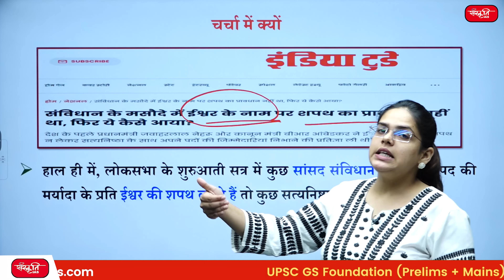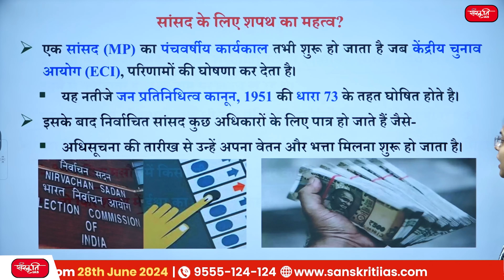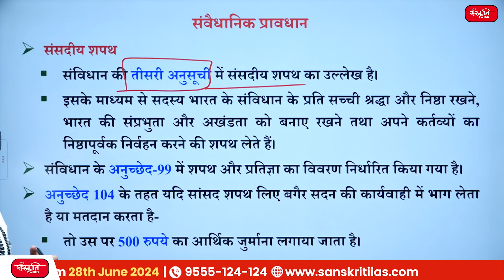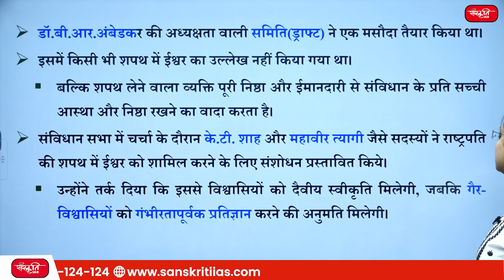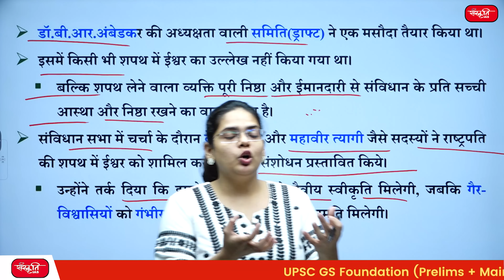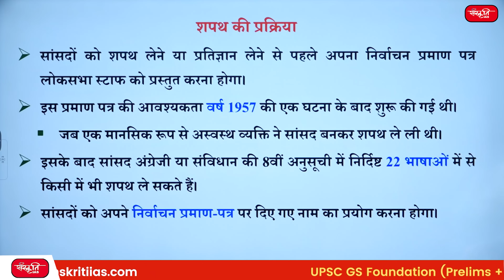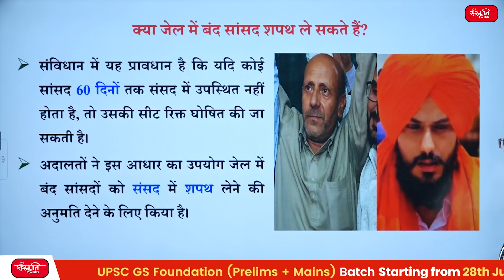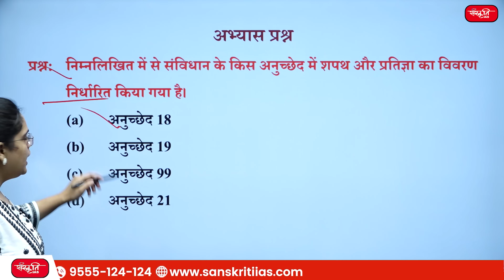Oath in the name of God, constitutional or unconstitutional | lokSabha mp oath 2024 | Sanskriti IAS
Oath in the name of God, constitutional or unconstitutional | Upsc | Sanskriti IAS
हाल ही में, लोकसभा के शुरुआती सत्र में कुछ सांसद संविधान और अपने पद की मर्यादा के प्रति ईश्वर की शपथ ले रहे हैं तो कुछ सत्यनिष्ठा से प्रतिज्ञान ले रहे हैं।

Recently, in the opening session of the Lok Sabha, some MPs are taking oath in God's name on the Constitution and the dignity of their office, while some are taking an affirmation of integrity.
प्रमुख बिंदु-
👉सांसद के लिए शपथ का महत्व?
👉संवैधानिक प्रावधान
👉शपथ का विकास
👉शपथ की प्रक्रिया
👉क्या जेल में बंद सांसद शपथ ले सकते हैं?

key points-
👉Importance of oath for MP?
👉Constitutional provisions
👉Development of oath
👉Oath Process
👉Can jailed MPs take oath?